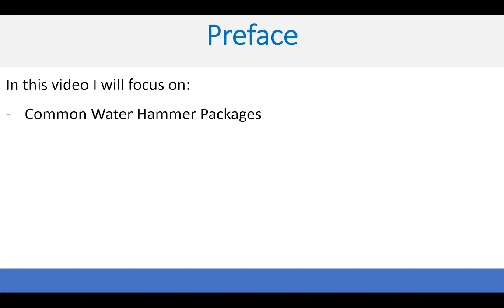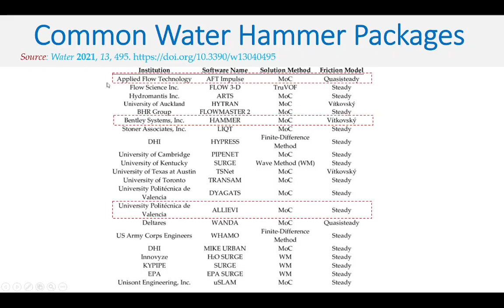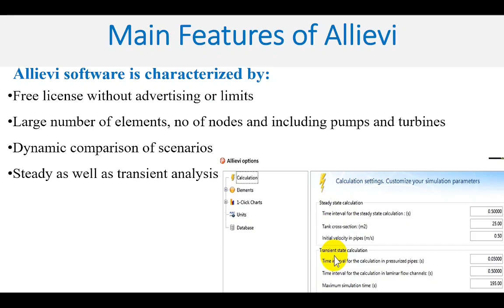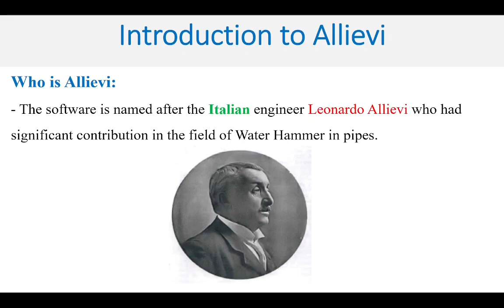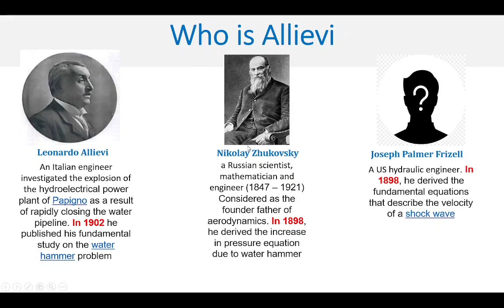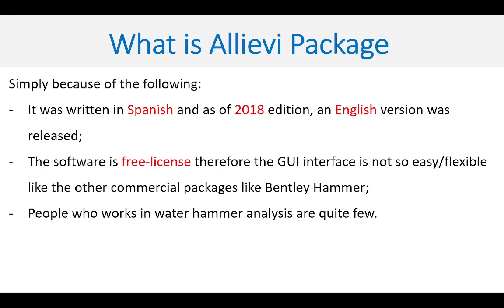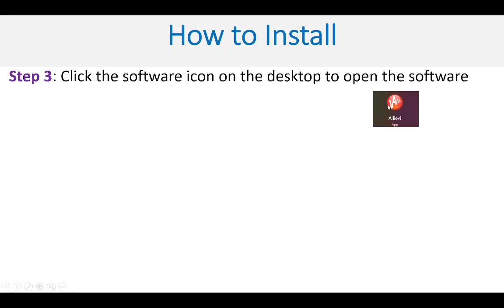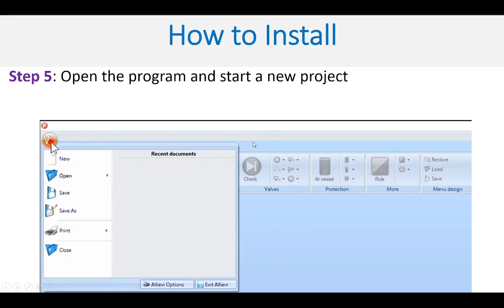Introduction To Water Hammer Analysis Using Allievi-(Part1 Software Installation)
This video is the first part of a set of videos where I introduced Allievi package as a water hammer analysis tool. In this video, I presented Allievi characteristics and how to install it.